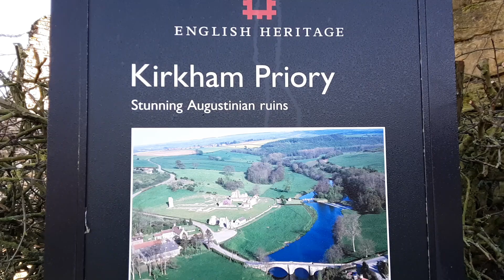Kirkham Priory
Augustinian ruins from the 1600's.
January 2020